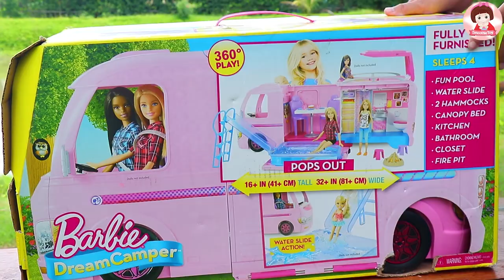รีวิวของเล่นบาร์บี้ 'แคมป์ปิ้งคาร์' ตุ๊กตาบาร์บี้ Barbie Family Camping Trip Routine